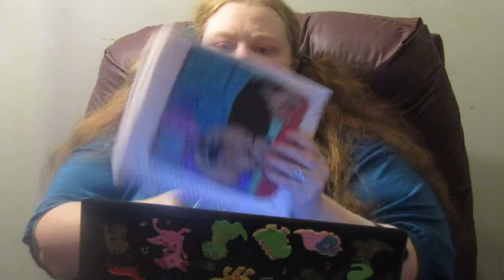BIBLE READING - SEPTEMBER 11, 2019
2 Corinthians 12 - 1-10, Psalm 55, & Proverbs 23:4 -5
Hi Everyone, we hope you enjoy today's Bible reading.